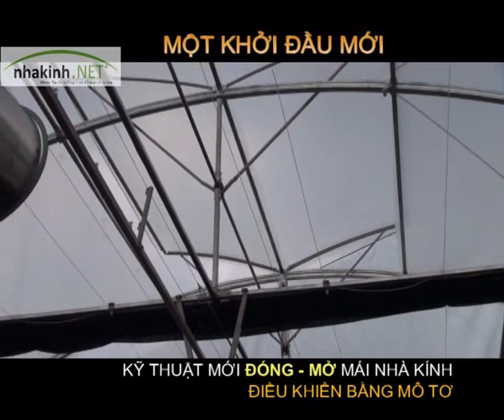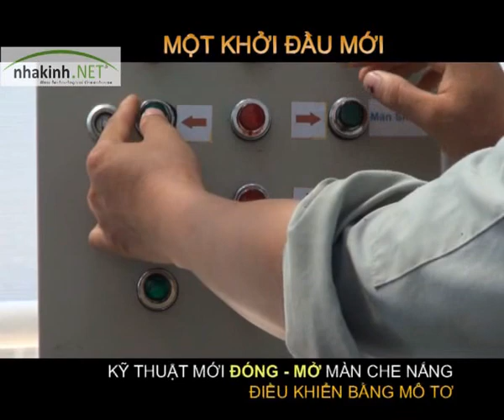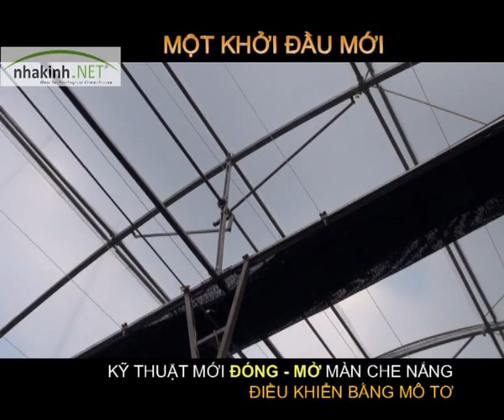nhakinhNET một khởi đầu mới, Nhà kính nông nghiệp công nghệ cao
Greenhouse - Mô hình nhà kính mới

Nhakinh.NET  - MỘT KHỞI ĐẦU MỚI

Nhakinh.NET ra đời đã kết hợp được những ưu điểm về kỹ thuật, công nghệ nhà kính của nhiều nước phát triển trên thế giới, và những ưu điểm của các mô hình nhà kính đang ứng dụng tại Việt nam, đồng thời khắc phục những hạn chế, nhược điểm của các nhà kính, nhà màng đã được bà con nông dân và các doanh nghiệp triển khai ở trong những năm qua.

Có thể nói rằng Nhakinh.NET là một khởi đầu mới tạo bước đột phá trong việc triển khai ứng dụng mô hình sản xuất nông nghiệp theo hướng nông nghiệp công nghệ cao tại Việt nam:

- Hệ thống khung thép, kết cấu Nhakinh.NET được sản xuất xuất tại Việt nam trên dây truyền công nghệ hiện đại, năng suất-chất lượng-tuổi thọ cao giá thành hạ, thi công lắp đặt dễ dàng, chịu tải cao và chịu được sức gió tới cấp 9, hoặc hơn tùy theo thiết kế đáp ứng điều kiện thiên nhiên của mỗi vùng miền.

- Nhakinh.NET  cho phép kiểm soát đầy đủ và chặt chẽ hầu hết các thông số quá trình sản xuất, đáp ứng được yêu cầu cho sự sinh trưởng phát triển tốt nhất của cây trồng (như nhiệt độ, ánh sáng, độ ẩm, khí carbonic, khí oxy...) và kiểm soát được sâu bệnh hại cho cây.

- Các mô hình Nhakinh.NET được  ứng dụng rất rộng  rãi với quy mô lớn, diện tích   trồng  rau, hoa,... gia tăng nhanh  chóng, bởi Nhakinh.NET có nhiều giải pháp với nhiều dạng cấu trúc và kết cấu khác nhau phù hợp với   từng loại cây trồng, điều kiện khí hậu, khả năng đầu tư của các hộ gia đình nông dân cũng như các nhà sản xất nông nghiệp tập trung theo hướng nông nghiệp công nghệ cao.

Để thúc đẩy xây dựng một nền nông nghiệp hiện đại, thu hẹp khoảng cách so với các nước tiên tiến, đặc biệt là trong xu thế hội nhập hiện nay, việc xây dựng các khu nông nghiệp công nghệ cao với việc ứng dụng phát triển các mô hình Nhà Kính là cần thiết.

Nhakinh.NET mong muốn được góp sức mình trong việc   mở đường cho việc đưa nhanh tiến bộ kỹ thuật vào sản xuất nông nghiệp và chuyển đổi nền nông nghiệp truyền thống, thúc đẩy phát triển nông nghiệp công nghệ cao, có sức cạnh tranh cao trên thị trường nội địa và xuất khẩu, dựa trên cơ sở phát huy các lợi thế về nguồn nhân lực và tài nguyên thiên nhiên kết hợp với áp dụng thành tựu khoa học và công nghệ nông nghiệp tiên tiến.

Nhakinh.NET - sẽ đáp ứng được sự mong đợi của bà con Nông dân và các Doanh nghiệp sản xuất nông nghiệp theo hướng Nông Nghiệp Công Nghệ Cao!